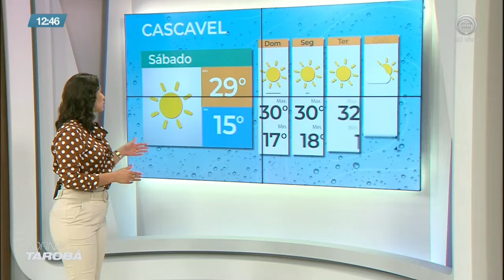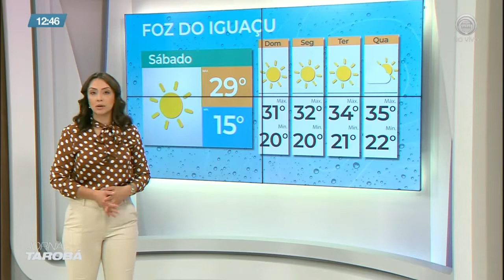20-11 Jornal Tarobá 1ª Edição - Bloco 02